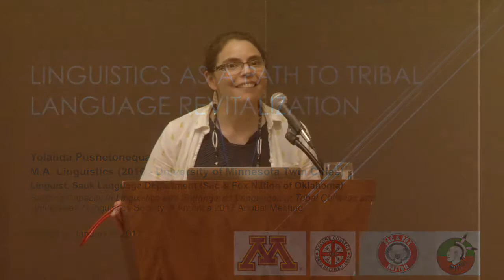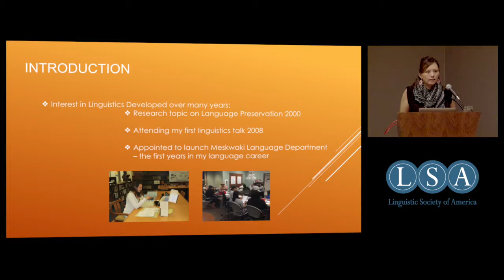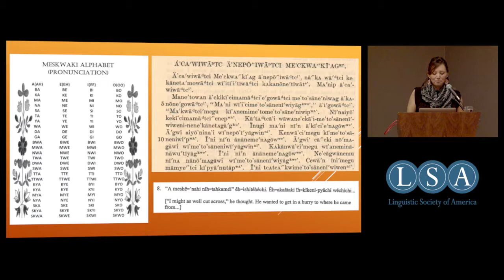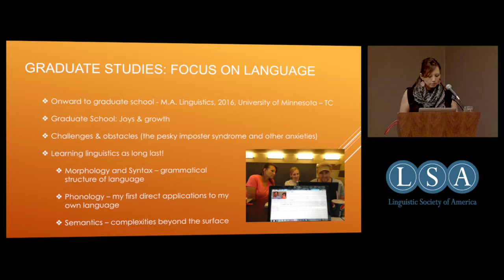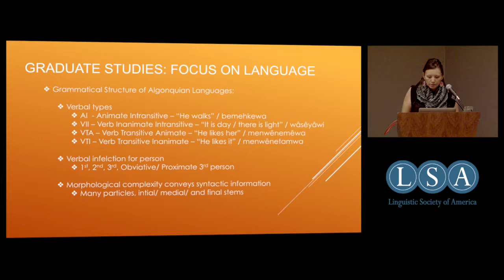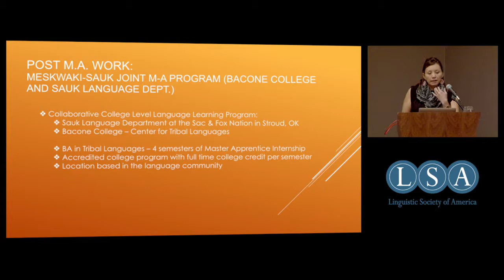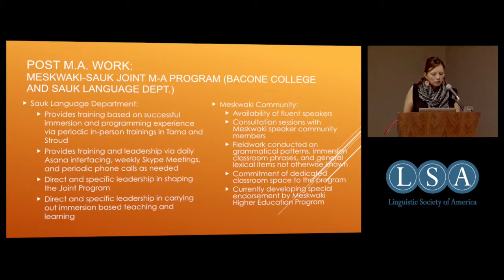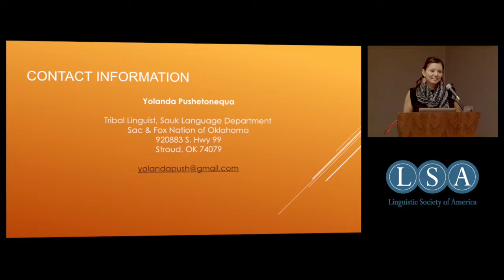Student Track Yolanda Pushetonequa